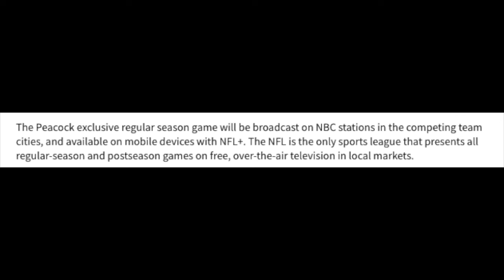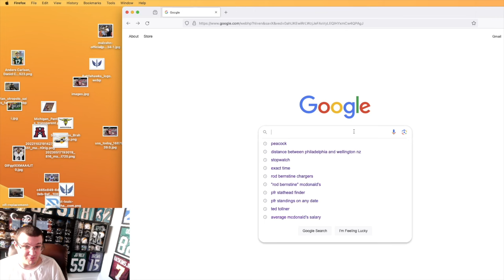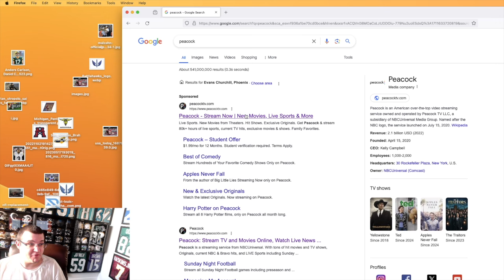Chris "Mad Dog" Russo DESTROYS NFL for Putting Brazil Game on Peacock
On ESPN First Take yesterday, Chris "Mad Dog" Russo ranted about the NFL's decision to put the Philadelphia Eagles Brazil game behind a paywall on Peacock. The problem? This rant was so asinine and factually incorrect that I had to take a moment to break it down piece by piece, because it is a doozy